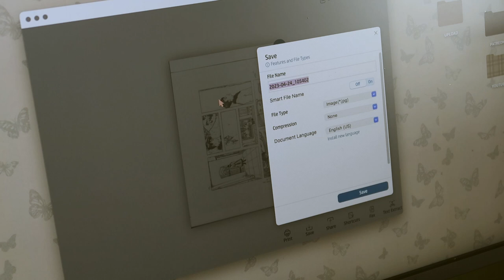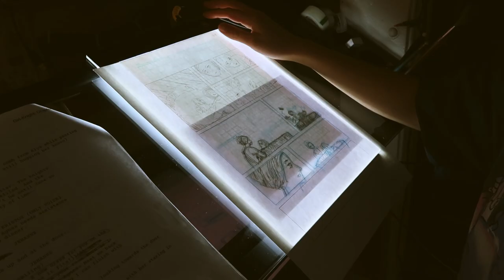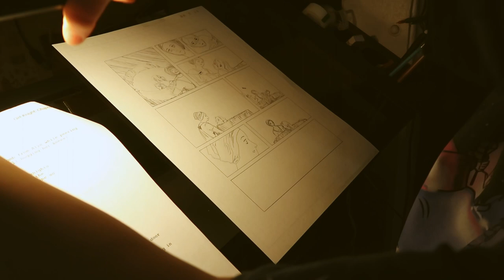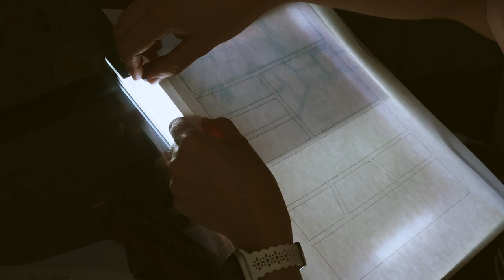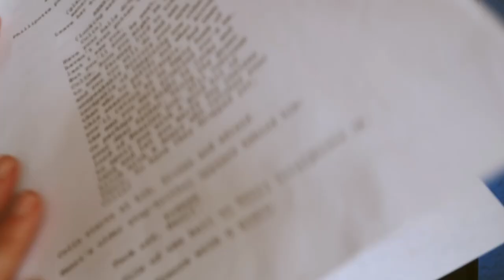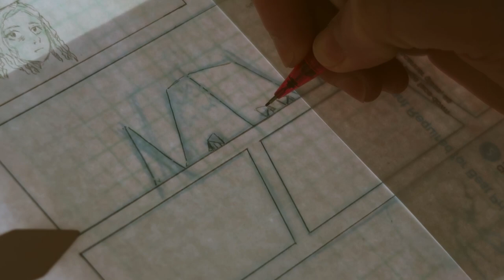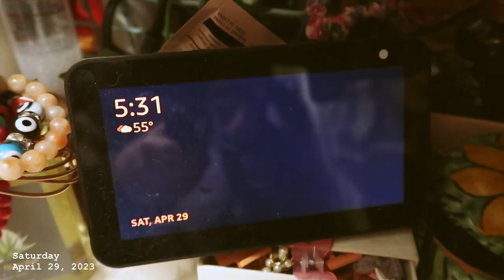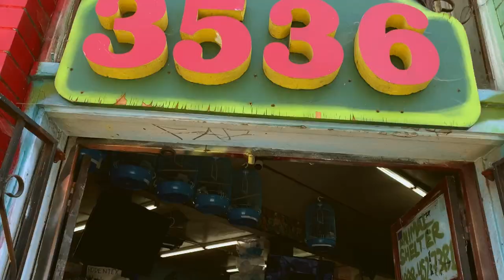A Week in the Life of an Indie Comic Artist with a Day Job | Studio Weekly Vlog #4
Here's what I did last week!

Listen to my Girl-Knight writing playlist full of medieval music

00:00 Intro
00:45 Monday
01:09 Comic Process
02:33 Breakfast
03:28 Scanning
08:14 Progress Summary
10:08 Drawing Time
18:00 Tuesday
21:18 Patreon Update
23:09 Wednesday
25:58 Dinner Outing
26:27 Thursday
26:58 Editing Time
31:42 Friday
32:52 Progress Update
38:11 Saturday
39:21 Disneyland!
44:58 Sunday | Conclusion